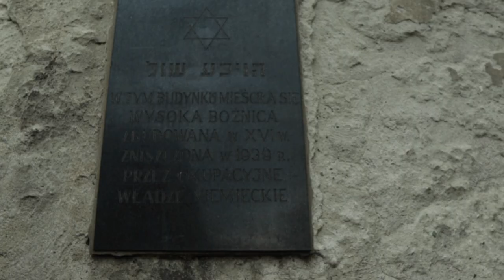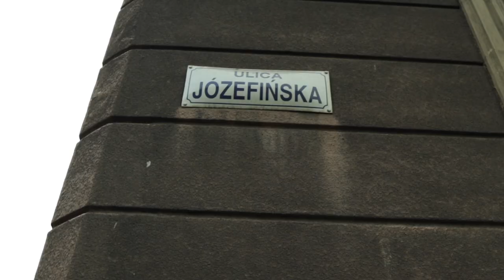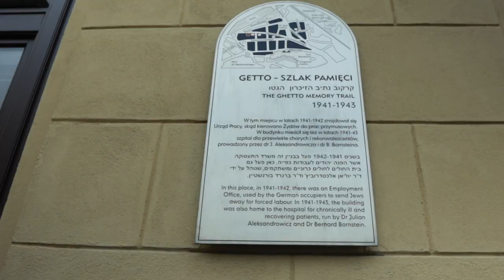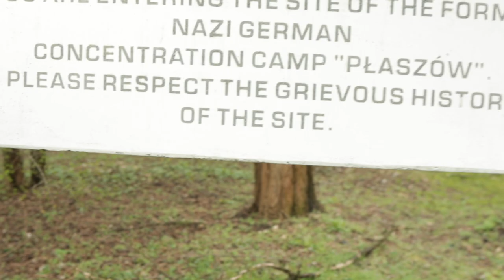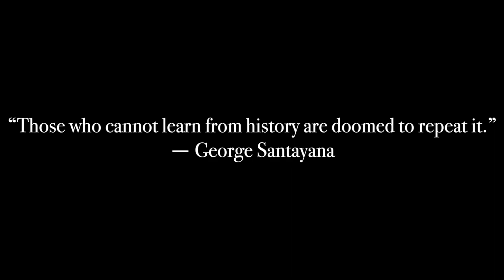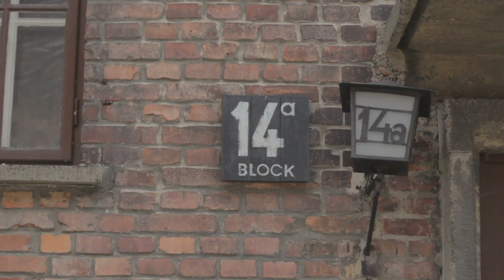Exploring the NAZI Past. What you didn’t know about KRAKOW Jews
The Nazis during WW2 made Krakow capital of occupied Poland.

I explored the darkest past of this city to understand what the people might have gone through during the terror years from 1939 to 1945.

It has a tragic past one should know about and in this video I tell the story of it's jews who were systematically deprived of everything and sent to death.

It's a sensitive topic so please refrain from harsh comments.

With your support, I can produce more Free Travel Guides!

Video Footage Credits:

United States Holocaust Memorial Museum, gift of Julien Bryan Archive

United States Holocaust Memorial Museum, gift of Niklas Frank and Erika Noebel